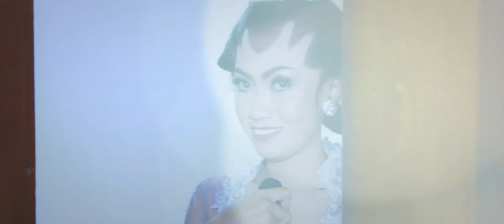The Wedding of Tita & Dwi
Produced by Alven Resta.

Instagram / Twiter / Youtube @alvenresta